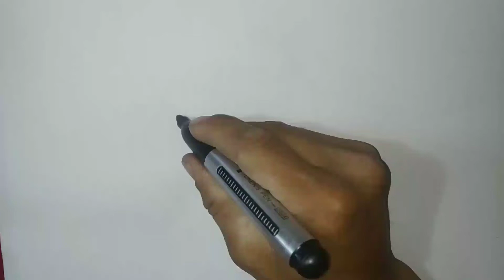Dibujar un coche para niños /Drawing a car for children / 아이들을 위한 자동차 그리기